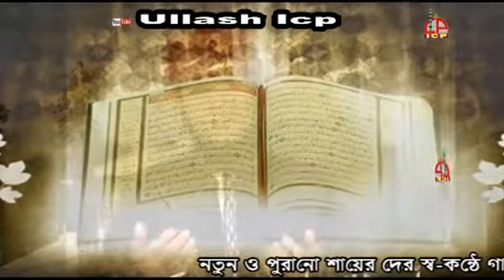নবী যে মোর নুরের নবী | SAIER NUROL AMIN | BANGLA GOJOL | ULLAS ICP